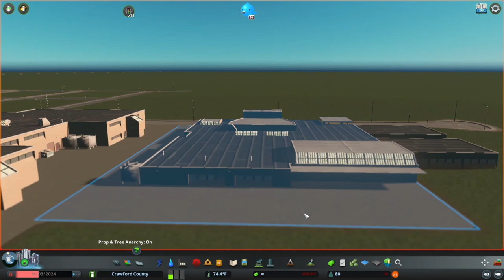Hospital - Cities: Skylines | CRAWFORD COUNTY | EP.4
I'm back! My save got corrupted but it's fixed now. I hope you enjoy the hospital and middle school build!

About this Project:
Crawford County is a series where I recreate my hometown and county.  It includes real life landmarks, nature, and history.  It is a series in which I have wanted to start for a long time now, and I am glad to be able to start it.  Join me as I recreate the unique landscape!